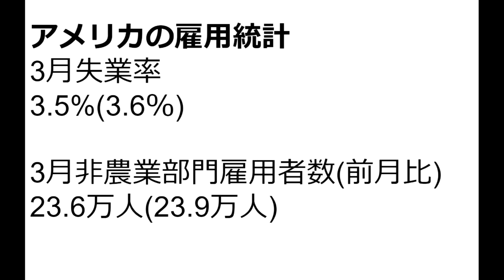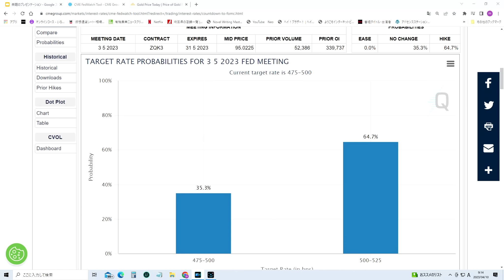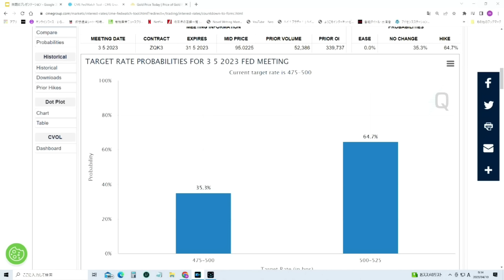雇用統計が良くても、円建て金価格は最高値付近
金利の織り込み